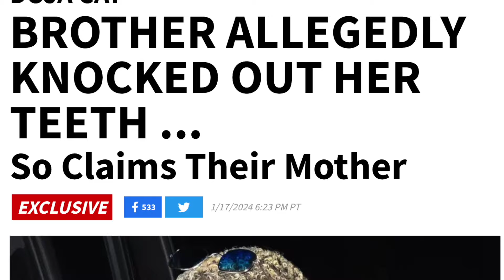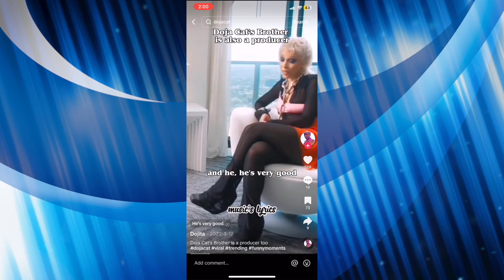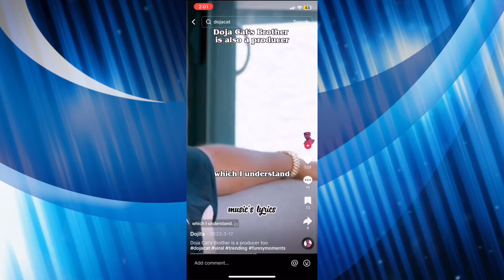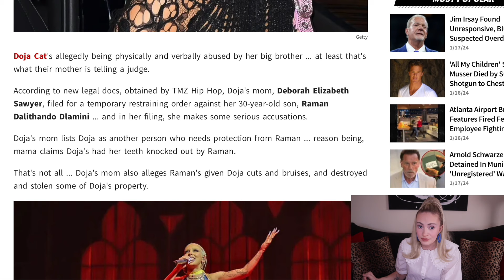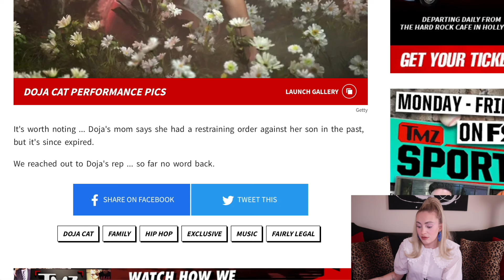Doja Cat's DANGEROUS And VIOLENT Brother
Doja Cat’s DANGEROUS and VIOLENT brother has allegedly kicked her teeth out, and has a restraining order out against him🫢

Hollywood After Hours